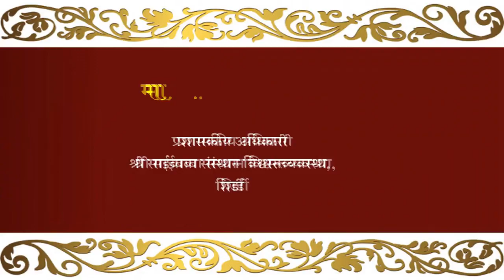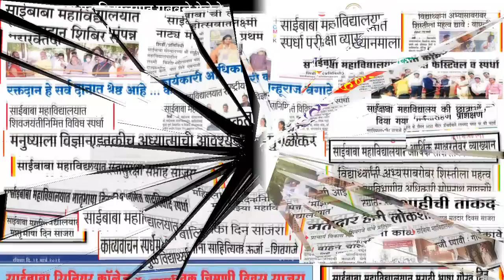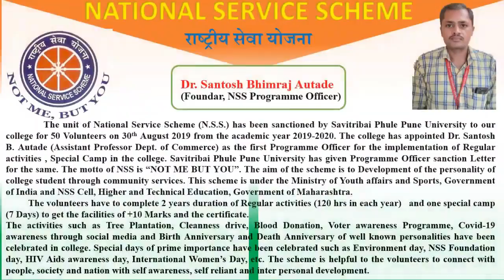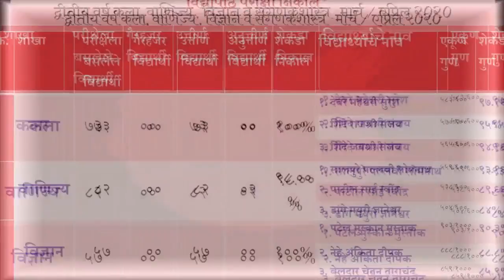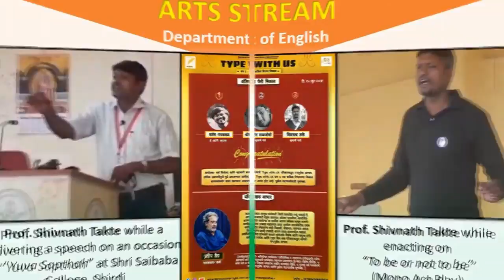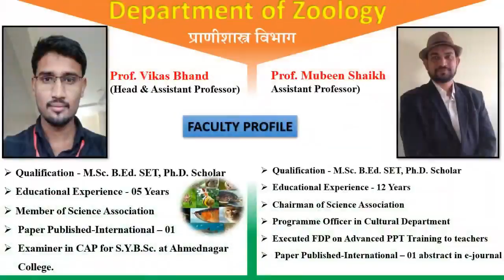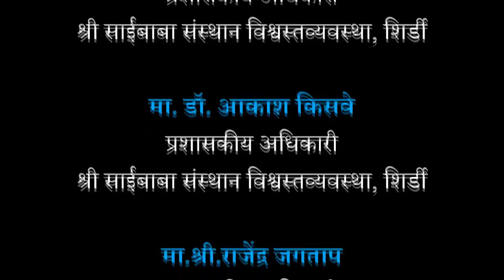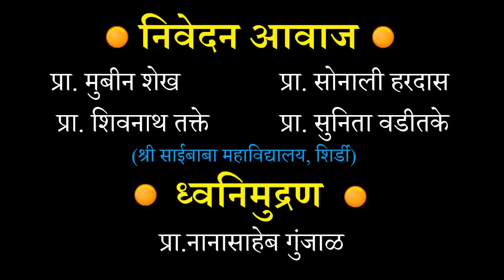Documentary-श्री साईबाबा महाविद्यालय शिर्डी Shri Saibaba College Shirdi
श्री साईबाबा महाविद्यालय शिर्डी Shri Saibaba College Shirdi
 Documentary
ओम साईराम
श्री साईबाबा संस्थान विश्वस्त व्यवस्था शिर्डीच्या श्रीसाईबाबा महाविद्यालयाच्या या लघुचित्रपटामध्ये आपणा सर्वांचे हार्दिक हार्दिक स्वागत.
 सध्या श्री साईबाबा संस्थान चे कामकाज माननीय उच्च न्यायालयाने नेमलेल्या तदर्थ समितीच्या मार्गदर्शनाखाली चालते. या तदर्थ समितीमध्ये अध्यक्ष म्हणून अहमदनगरचे प्रमुख जिल्हा व सत्र न्यायाधीश माननीय श्री सुधाकर यार्लगड्डा  तसेच समितीचे सदस्य सचिव म्हणून भारतीय प्रशासन सेवेतील मुख्य कार्यकारी अधिकारी माननीय श्री कान्हुराज बगाटे ,समिती सदस्य म्हणून नाशिक महसूल  माननीय श्री भानुदास पालवे आणि तदर्थ समिति सदस्य म्हणून अहमदनगरच्या सहाय्यक धर्मादाय आयुक्त माननीय श्रीमती गीता बनकर यांच्या मार्गदर्शनाखाली श्री साईबाबा महाविद्यालयाचे कामकाज प्रगतिपथावर आहे.  2018 मध्ये साई समाधी शताब्दी च्या निमित्ताने या साईनगरी मध्ये या शैक्षणिक संकुलात या या ज्ञानमंदिरा या स्वरूपात श्री साईबाबा महाविद्यालयाची मुहूर्तमेढ रोवली.
 भारतीय प्रशासकीय सेवेतीलअधिकारी माननीय श्री कान्होराज बगाटे साहेब हे संस्थानचे  मुख्य कार्यकारी अधिकारी म्हणून कार्यरत आहे तसेच उप मुख्य कार्यकारी अधिकारी म्हणून माननीय श्री रवींद्र ठाकरे साहेब हे कार्यरत आहे प्रशासकीय अधिकारी म्हणून माननीय श्री बाबासाहेब घोरपडे, माननीय श्री दिलीप उगले,डॉक्टर आकाश किसवे,माननीय श्री राजेंद्र जगताप ,माननीय श्री साहेबराव लंके हे कार्यरत आहेत महाविद्यालयाच्या प्राचार्यपदी प्रा. विकास शिवगजे हे कार्यरत आहेत.  महाविद्यालयात श्री राजेंद्र कोते हे अधीक्षकपदाचे कामकाज पाहतात. श्री दिनेश कानडे आणि श्रीमती परविन इनामदार  हे महाविद्यालयाचे कार्यालयीन कामकाज पाहतात. श्रद्धा आणि सबुरी चा मौलिक संदेश समस्त विश्वाला देणाऱ्या श्री साईबाबांच्या या पावन नगरीत आणि शैक्षणिक संकुलातील या विस्तीर्ण प्रांगणासमोर हे प्रशस्त महाविद्यालय आणि या महाविद्यालयात आपले पुनश्च स्वागत करताना आणि याचा माहितीपट आपणासमोर सादर करताना आम्हाला विशेष असा आनंद होत आहे . महाविद्यालयातील विद्यार्थी विद्यार्थिनी सर्वांगीण व्यक्तिमत्त्व विकासासाठी वर्षभर बहुविध उपक्रम राबवण्यात यामध्ये विद्यार्थी विकास मंडळ, राष्ट्रीय सेवा योजना,सांस्कृतिक मंडळ, क्रीडा विभाग,बहि:शाल शिक्षण मंडळ, विज्ञान व तंत्रज्ञान मंडळ आणि विद्यार्थिनी कक्ष यांच्या माध्यमातून वृक्षारोपण, स्वच्छ भारत अभियान, मतदार जनजागृती ,पथनाट्य ,उद्बोधन कार्यशाळा ,व्याख्याने , कोर्सेस,संगणक साक्षरता उपक्रम आणि स्वयम् उद्योजकता कार्यशाळा, क्रीडा स्पर्धा, सांस्कृतिक उत्सव, उत्सव, ग्रंथप्रदर्शन, महाराष्ट्रातील निमंत्रित कवींचे कविसंमेलन, विज्ञान व तंत्रज्ञान प्रदर्शन, आपत्ती व्यवस्थापन कार्यशाळा, विद्यार्थी गुणगौरव समारंभ, विद्यार्थी आणि वार्षिक स्नेहसंमेलन इत्यादी विद्यार्थी केंद्रित उपक्रम मोठ्या उत्साहात संपन्न झाले. विद्यार्थ्यांमध्ये सर्जनशीलता, उपक्रमशीलता आणि संशोधन वृत्तीला प्रोत्साहन देण्यासाठी साईज्ञान हे विद्यार्थीप्रिय वार्षिक नियतकालिक प्रकाशित केले जाते.  या बरोबरच विशेष श्रमसंस्कार शिबीर, रक्तदान शिबीर, स्पर्धा परीक्षा मार्गदर्शन ,कृती सत्रे, पुस्तके आणि समाज केंद्रीत  उपक्रम यशस्वीरित्या राबविण्यात आले.  रचनात्मक संवेदनक्षम आणि दर्जेदार विद्यार्थी घडविण्यासाठी महाविद्यालयातील  प्राध्यापक कार्यरत आहोत.
  अनुभवसंपन्न प्राध्यापक वृंद, सुसज्ज व अत्याधुनिक प्रयोगशाळा, प्रशस्त ग्रंथालय, कमवा शिका योजना, इंटरनेट व वाय-फायची सुविधा ,करिअर मार्गदर्शन, स्पर्धा परीक्षा केंद्र इत्यादी महाविद्यालयाची ठळक वैशिष्ट्ये आहे.  महाविद्यालयात शैक्षणिक व शिक्षण पूरक विविध विभाग कार्यरत आहे.  यात राष्ट्रीय सेवा योजना कार्यक्रम अधिकारी म्हणून प्राध्यापक डॉक्टर संतोष औताडे  कार्यभार सांभाळतात, विद्यार्थी विकास मंडळ कार्यक्रम अधिकारी म्हणून प्राध्यापक शिवाजी ढोकणे सर कार्यरत आहेत, सांस्कृतिक विभाग कार्यक्रम अधिकारी म्हणून प्राध्यापक नानासाहेब गुंजाळ तसेच प्राध्यापक मोबीन शेख कार्यरत आहेत. विज्ञान मंडळ कार्यक्रम अधिकारी म्हणून प्राध्यापक प्राध्यापक नितिन पावसे कार्यभार सांभाळतात.
ठळक वैशिष्ट्य म्हणजे स्वच्छ विज्ञान प्रयोगशाळा संगणक प्रयोगशाळा, क्षेत्रभेटी व अभ्यास भेटी, किती विद्यार्थ्यांच्या सुप्त कलागुणांना वाव देण्यासाठी विज्ञान मंडळांतर्गत विविध शैक्षणिक उपक्रम राबविले जातात. महाविद्यालयातील विद्यार्थ्यांनी विद्यापीठ व राज्यस्तरीय क्रीडा स्पर्धेत सहभाग नोंदविला गेला आहे. आपल्या आचारांना विचारांना आणि संस्कारांना योग्य दिशा देण्यासाठी आपल्यामध्ये नेतृत्वाचे नेतृत्वाचे कर्तुत्वाचे गुण विकसित करण्यासाठी आपल्या स्वप्नांच्या अश्वावर आरुढ होऊन भरारी घेण्यासाठी एकदा आमच्या महाविद्यालयाला भेट द्या . या आपली अव्यक्त स्वप्न पूर्ण करा व या स्पर्धेच्या युगात टिकून राहाव्यात . या आपले अस्तित्व जगाला दाखवून द्या.  श्री साईबाबांच्या पदस्पर्शाने पावन झालेल्या एकाही मंत्र्याने मंतरलेले अशा साईनगरीत श्री साईबाबा महाविद्यालयात आपले हार्दिक स्वागत आणि आम्ही प्रतीक्षा करीत आहोत.
 धन्यवाद !
प्रवेशासाठी संपर्क करा.
 सन 2021-22 मध्ये F.Y./S.Y./T.Y.  च्या B.A./B.Com. /B.Sc./ B.Sc.(Computer Science)  च्या वर्गात प्रवेश घेऊ इच्छिणार्‍या विद्यार्थ्यांनी
या लिंकवर क्लिक करा.